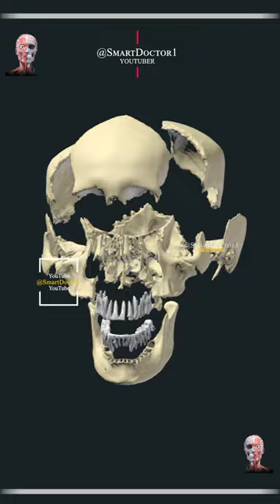The human skull like you've never seen it before. 💀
The skull is a bone protective cavity for the brain. The skull is composed of four types of bone i.e., cranial bones, facial bones, ear ossicles and hyoid bone. However two parts are more prominent: the cranium and the mandible. In humans, these two parts are the neurocranium and the viscerocranium (facial skeleton) that includes the mandible as its largest bone. The skull forms the anterior-most portion of the skeleton and is a product of cephalisation—housing the brain, and several sensory structures such as the eyes, ears, nose, and mouth. In humans these sensory structures are part of the facial skeleton.

Functions of the skull include protection of the brain, fixing the distance between the eyes to allow stereoscopic vision, and fixing the position of the ears to enable sound localisation of the direction and distance of sounds. In some animals, such as horned ungulates (mammals with hooves), the skull also has a defensive function by providing the mount (on the frontal bone) for the horns.

The English word skull is probably derived from Old Norse skulle, while the Latin word cranium comes from the Greek root κρανίον (kranion). The human skull fully develops two years after birth.The junctions of the skull bones are joined by structures called sutures.

The skull is made up of a number of fused flat bones, and contains many foramina, fossae, processes, and several cavities or sinuses. In zoology there are openings in the skull called fenestrae.
Follow us on the @SmartDoctor1 digital platform
Smart Doctor 👨‍⚕️
@SmartDoctor1/youtube